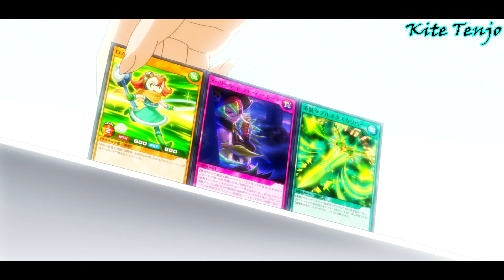「Yu-Gi-Oh! AMV」 Rovian Kirishima VS Gurumi Purisaki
Episode(s): 94